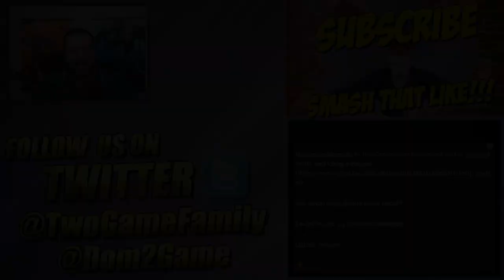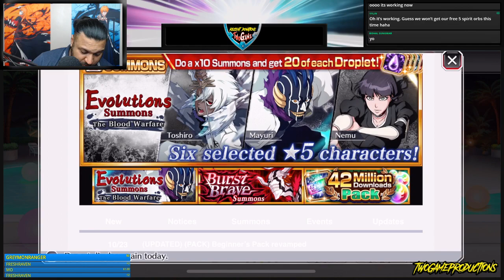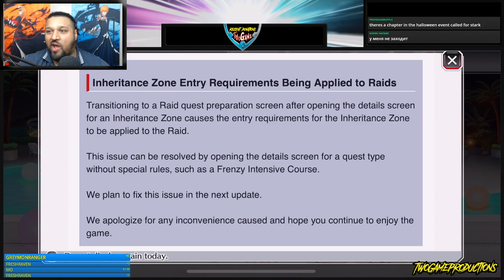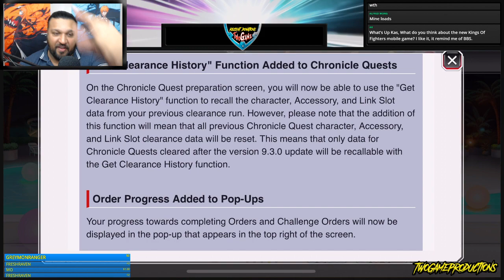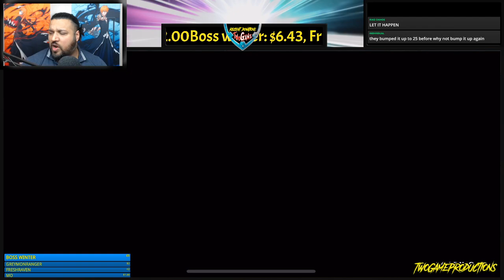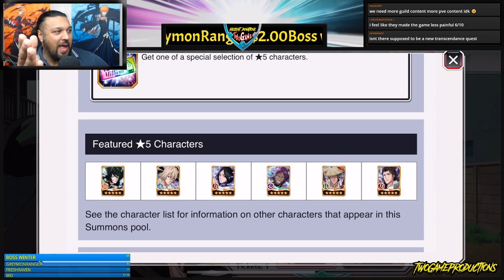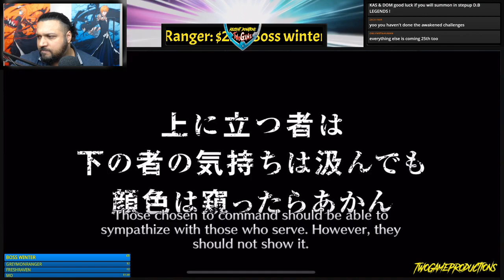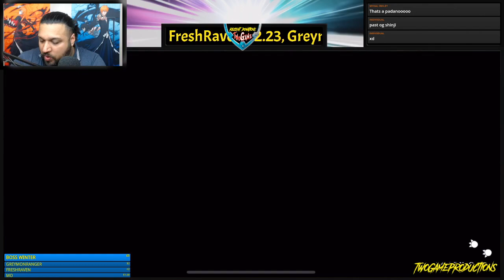NEW UPDATE VERSION 9.3 BIG CHANGES & NEW PACKS Bleach Brave Souls